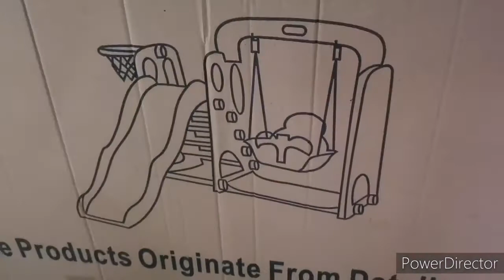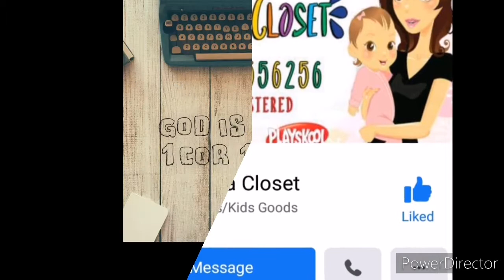unboxing indoor playground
when i first saw these items... i was hoping that it won't be that pricey... (oki lang naman un price the playground is six-five and the dual function bench isa one-six) because i really wanna buy it for my kiddos... to think that the children are not allowed to go out and explore... kids do need this kind of gross motor activity.. they need to release their energy... iam planning to buy a see-saw and a play house... hahaha (kaya lang hnd na kasya sa bahay.. puputok na sa kalat... hahaha) i suggest this kind of learning gear for the kids... by the way we also have trampoline but we bought it in the mall (last yr pa).. it is also a nice gear for super kulit active kids

enjoy watching... and stay safe... Godbless

High Five Folks:
GODBLESS